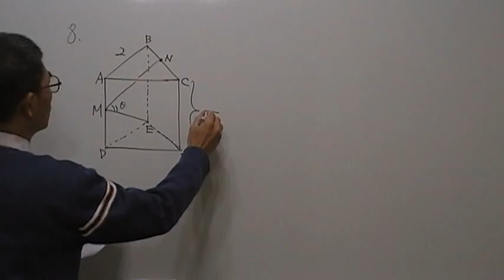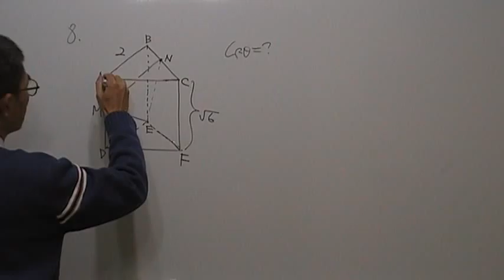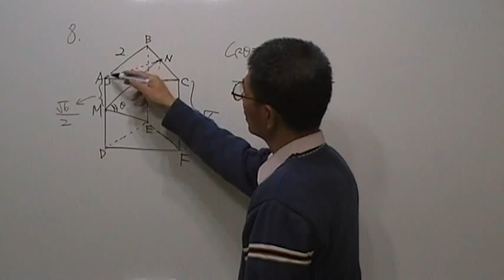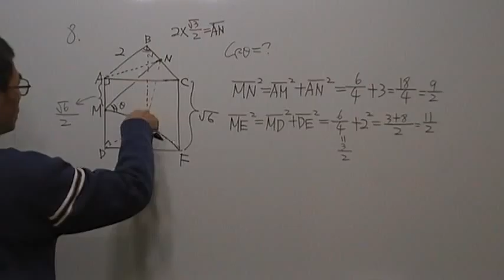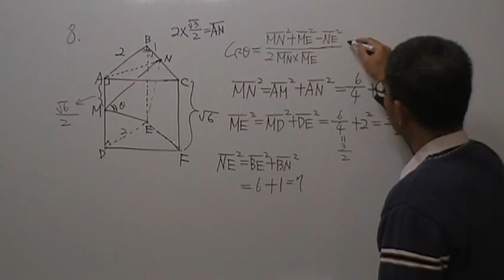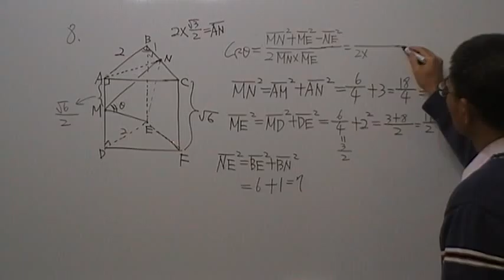高二數學第161題